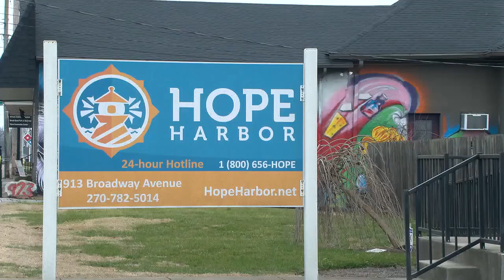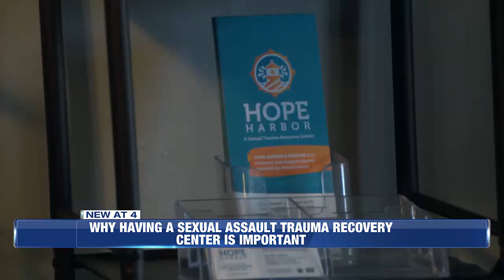The importance of having a sexual assault trauma recovery center in Bowling Green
The center’s mission is to empower and support anyone impacted by sexual trauma.